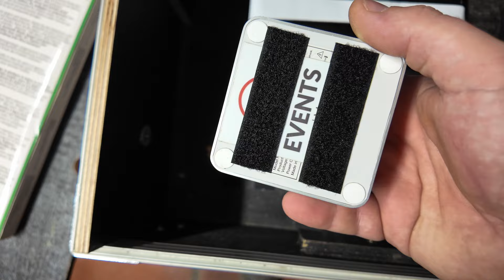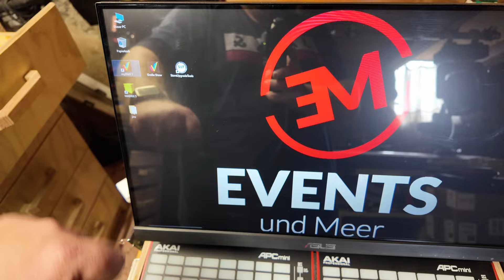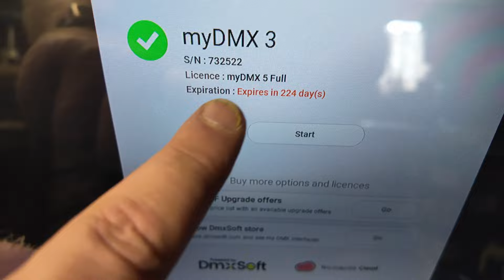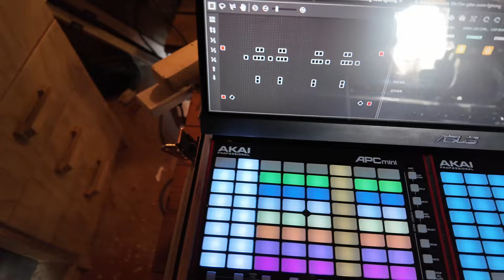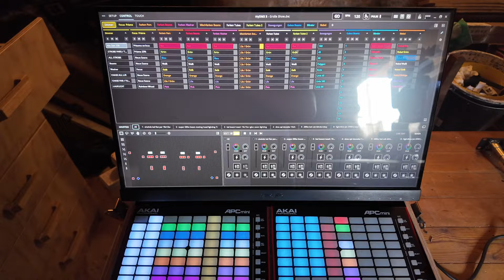Daslight Case Umbau Teil 3 | Semi-Professionelle DMX Steuerung | Daslight 5, Akai APC Mini MK2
Moin und herzlich Willkommen zum neuen Video.

In diesem Video zeige ich euch den Umbau von einem 19" Case zu einer kompakten Lichtsteuerung für DMX-Geräte.

Dies ist ein Mehrteiler, die anderen Videos findet ihr unter den folgenden Links:

Lasst doch gern ein Abo um meinen Kanal weiterhin zu unterstützen.

Schreibt uns  gern eure Meinungen in die Kommentare.